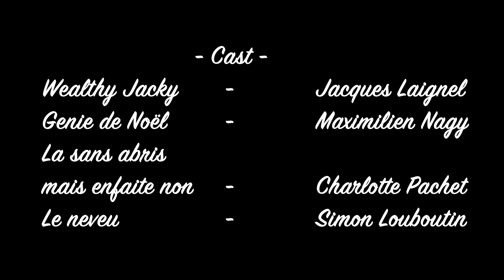Sloop - A Jacky christmas [Spécial Noël 2022]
Un special noël en retard mais un special noël quand même. Dans cette video, Sloop vous offre la luxueuse opportunité de plonger dans le quotidien de Wealthy Jacky, un riche anglais venu s’installer à Paris. Celui-ci semble avoir et faire tout ce qu’il veut mais va se faire vite rattraper par les consequences des ses actes.

Cast:
Wealthy Jacky: Jacques Laignel
Genie: Maximilien Nagy
La sans abris mais enfaite non: Charlotte Pachet
Le neveu: Simon Louboutin

Prod:
Camera: Simon Louboutin
Scenario / script: Jonathan Lalloz & Jacques Laignel
Montage et animation: Jacques Laignel
Intro: Jonathan Lalloz